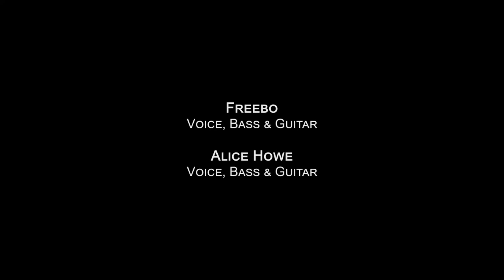Freebo 10:28:18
Recorded live at The Listening Room Phoenix